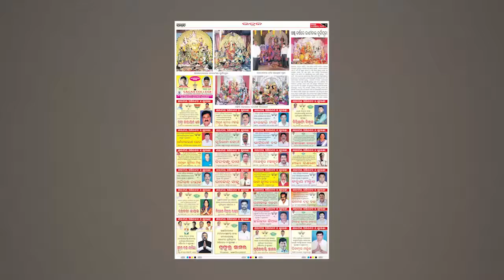ବିଜେଡି ବ୍ରାଣ୍ଡ୍ ଖାକି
ବିଜେଡି ବ୍ରାଣ୍ଡ୍ ଖାକି । ବିଜେଡିର ପ୍ରଚାରରେ ଲାଗିଛନ୍ତି ଥାନା ଅଧିକାରିଣୀ । କେବଳ ବିଜେଡି ନୁହେଁ ବରଂ ବିଧାୟକଙ୍କୁ ଆଦର୍ଶ ଭାବେ ରଖି ଚର୍ଚ୍ଚାକୁ ଆସିଛନ୍ତି ବନ୍ତ ଥାନାର ଥାନା ଅଧିକାରିଣୀ ମୀନା ବିନ୍ଧାଣୀ.